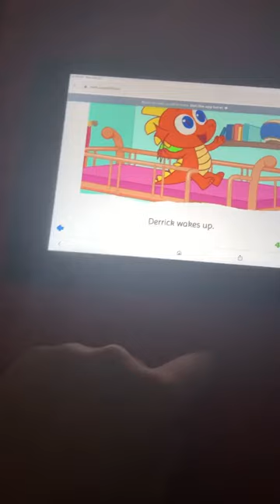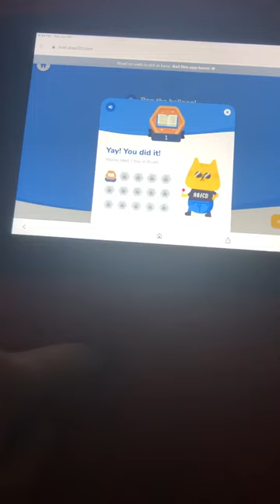Derrick And Debbie A Good Morning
Happy Friday everyone as an reward for making it to the weekend, here is a YouTube book from a YouTube channel Pipsqueak and I checked out when we were 9 and 10 and we thought it would be fun to hop down memory lane which we like doing a lot.